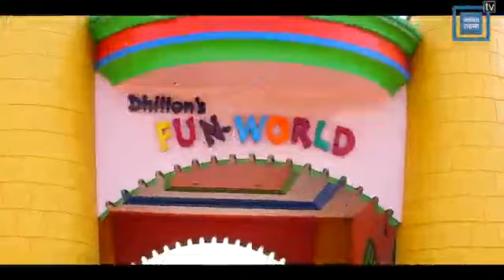Dhillon Fun World..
Make ur summer full of water n fun...